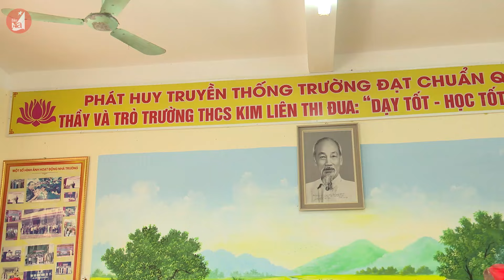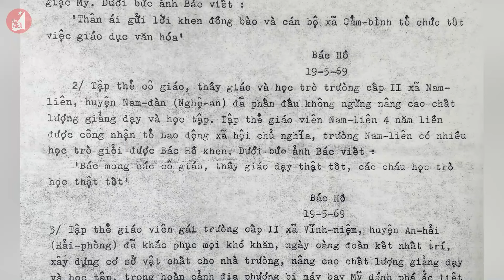Tháng Năm nhớ lời dặn của Người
Tròn 1 năm sau khi nhận lại bức chân dung cùng lời căn dặn của Chủ tịch Hồ Chí Minh, Trường THCS Kim Liên vẫn luôn lưu giữ, trân quý kỷ vật của Người, thường xuyên tổ chức các buổi sinh hoạt truyền thống để thầy và trò khắc ghi lời Bác.